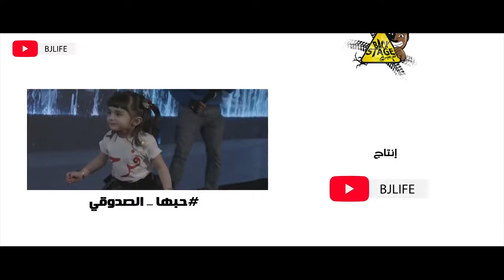عائلة عدنان - حبها الصدوقي \ بمناسبة عيد الوطني | 2021